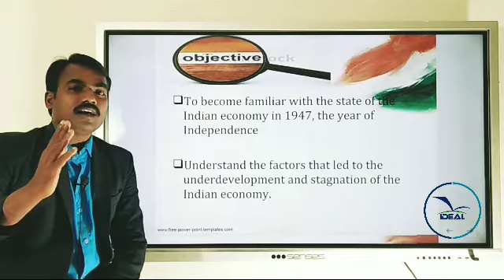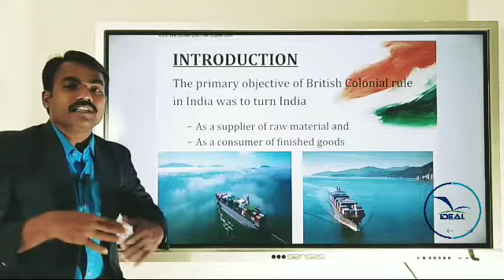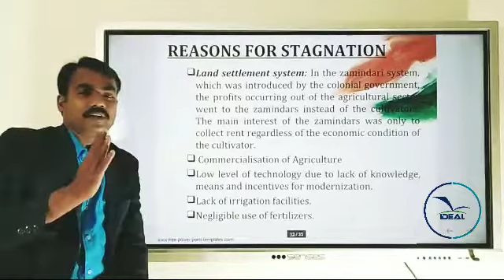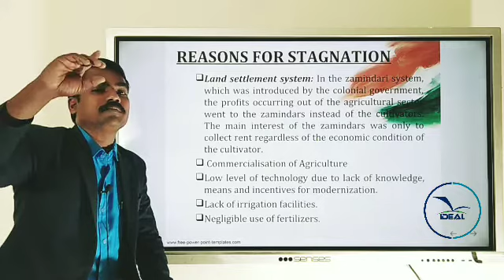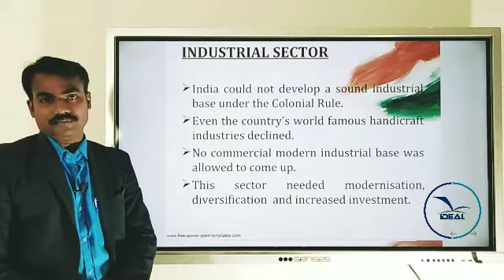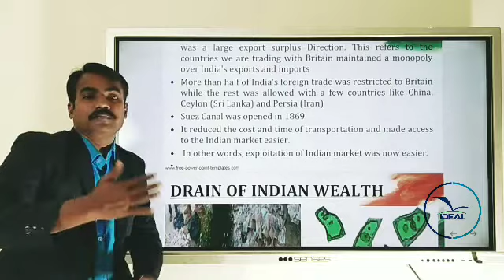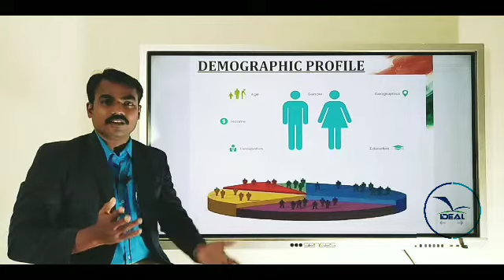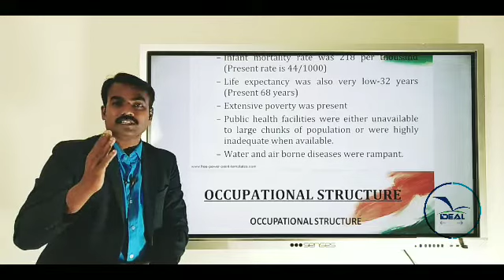XI ECONOMICS Indian economy on the eve of independence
Indian economy on the eve of independence-- agriculture, industry, foreign trade and demographic condition